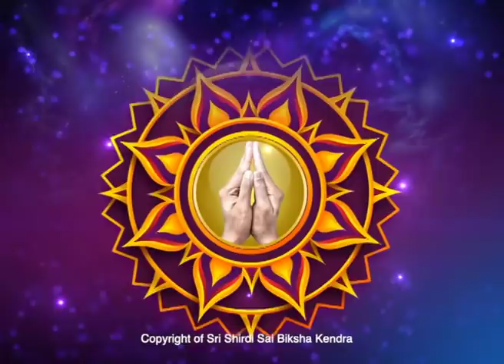Public Calls LIVE -Ep329 26-Dec-2020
Sairam,

Sri Gurudeva addresses public grievances over live calls and letters.

Thanks.. Sairam